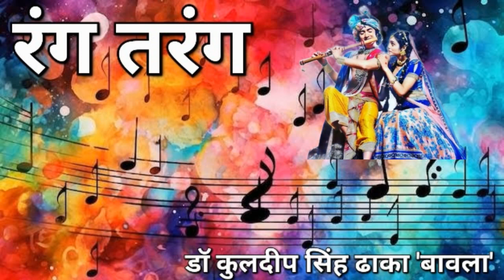19 04 2024 RANG TARANG रंग तरंग